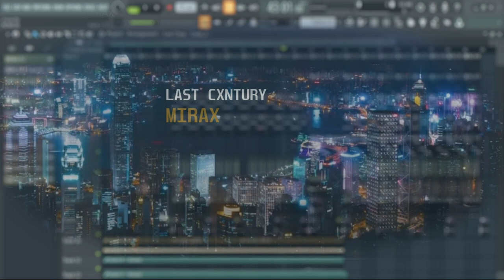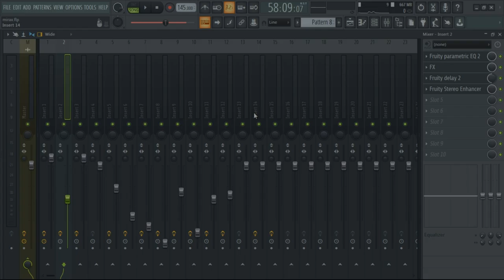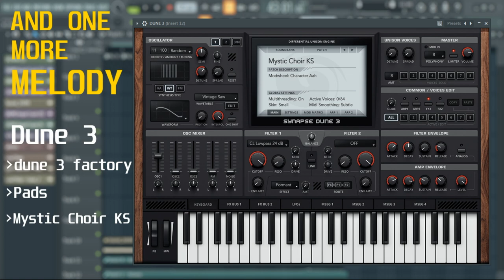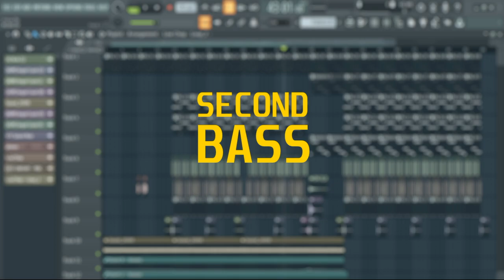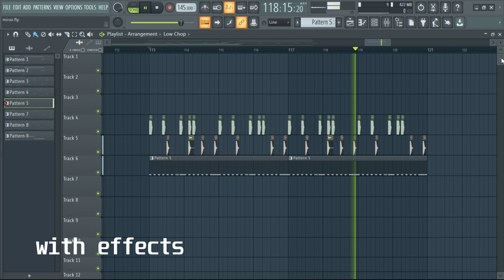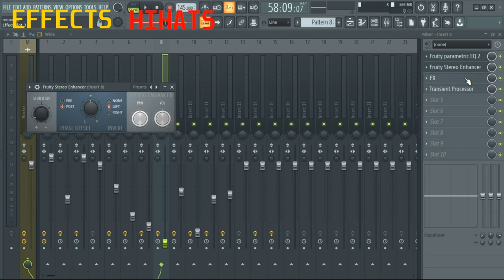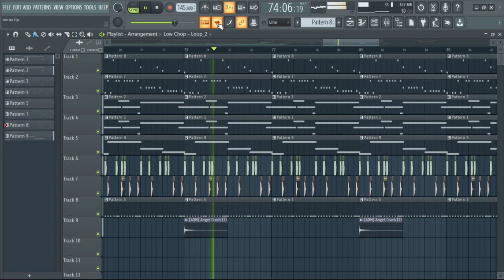Lxst Cxntury - Mirax [Fl studio] Parse